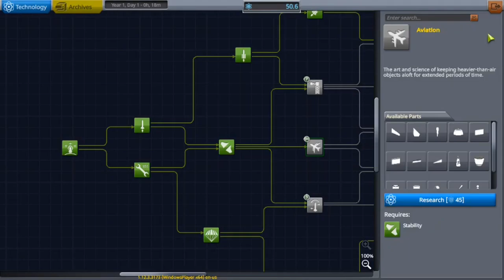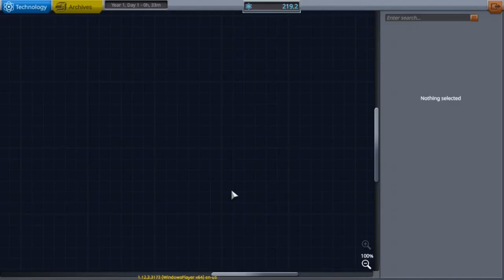Flying around the Kerbal Space Center! | KSP S1E2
I did indeed go around the Kerbal Space Center to collect science.

gaming, lets play, Kerbal Space Program